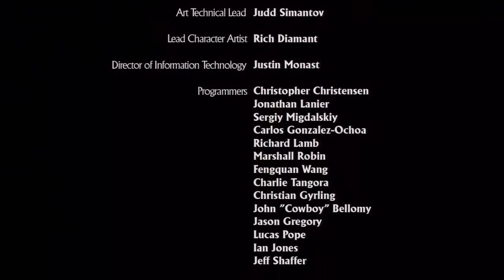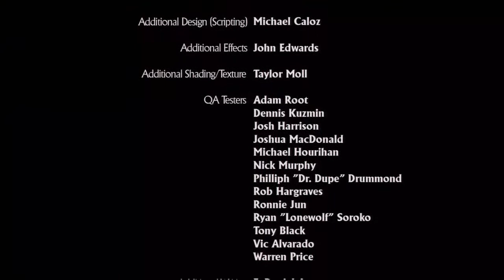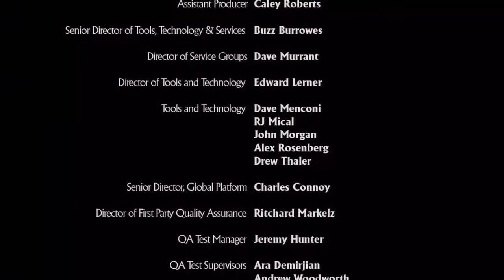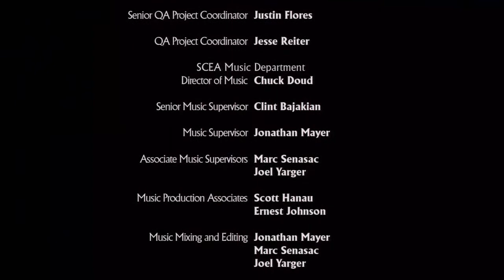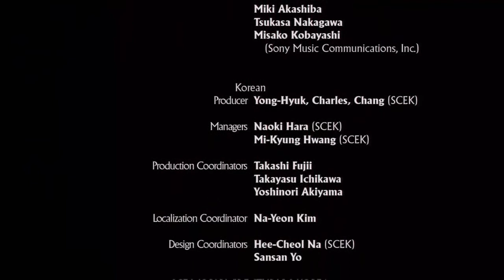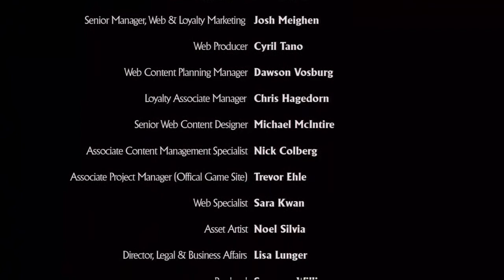Uncharted: Drakes Schicksal #029 [HD] Walkthrough [Deutsch] Das Ende des Abenteuers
Uncharted: Drakes Schicksal (Play Station 3) (2007)
ist ein Action-Adventure von Naughty Dog